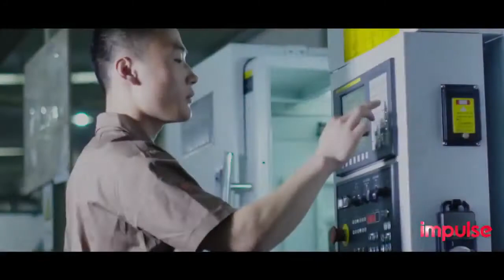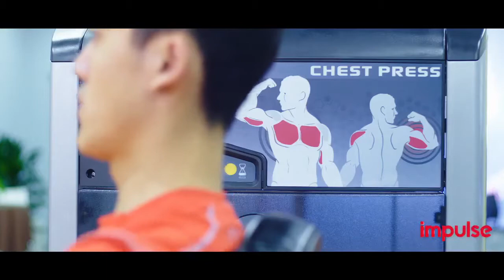Impulse Fitness / Wellness Pro